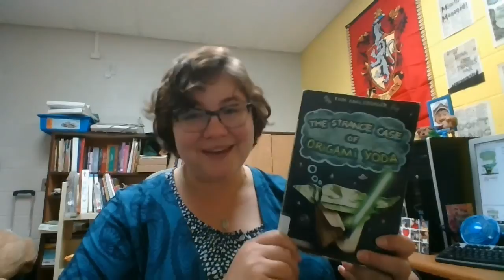Book Talk Tuesday: The Strange Case of Origami Yoda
Book Talk Tuesday - September 19, 2017
The Strange Case of Origami Yoda, by Tom Angleberger